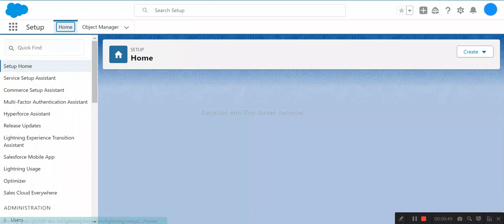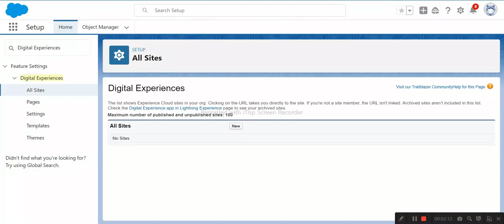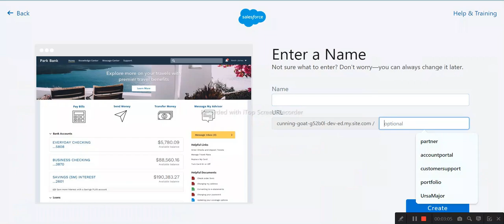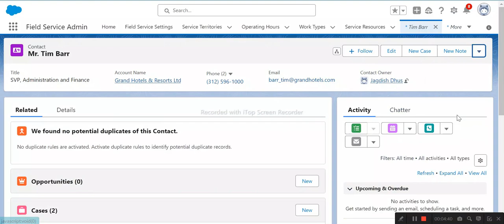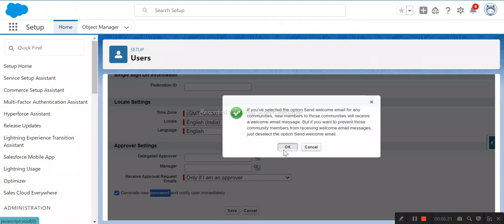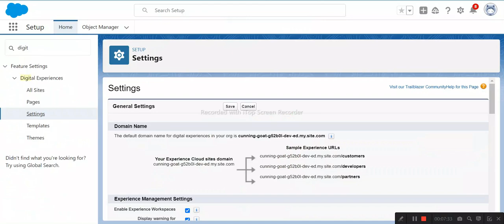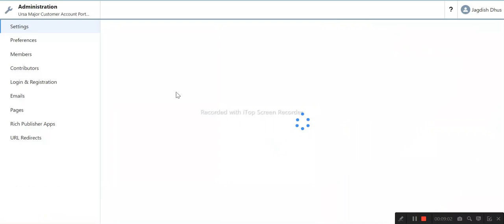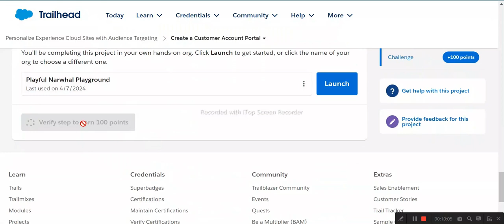Create a Customer Account Portal | Personalize Experience Cloud Sites with Audience Targeting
Create a Customer Account Portal | Personalize Experience Cloud Sites with Audience Targeting | Salesforce